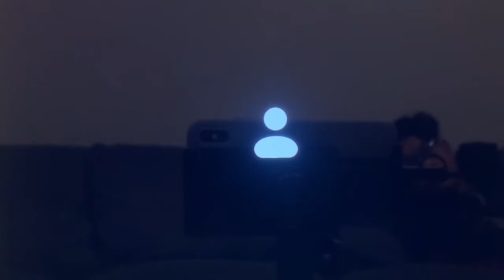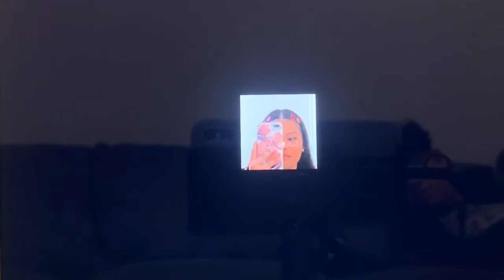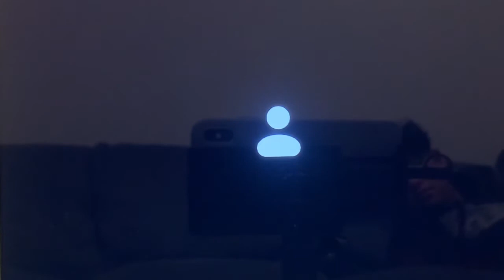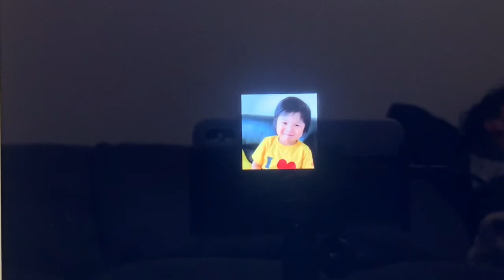God's Masterplan Part 1C - The Church, the Body of Christ (July 28, 2020)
Ephesians 1:3-6
Pinili na tayo ng Diyos bago pa lalangin ang sanlibutan
Hindi aksidente ang pagkasilang sa atin sa mundo
Parte ito ng plano ng Diyos sa buhay ng bawat isa lalo sa isang mamanampalataya
Led by: Tita Liway